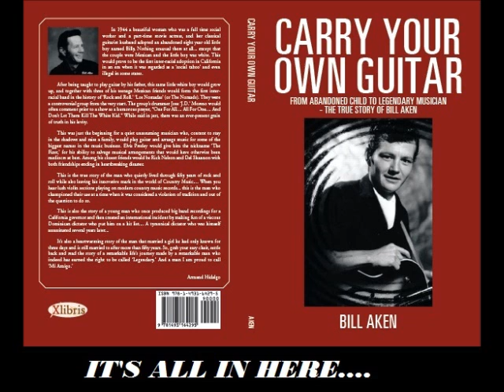1959 - Zane Ashton (Bill Aken) The Big Silver Screen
Mother did so many western movies and television series over the years, it is impossible to list them all... But here are just a few of my favorites. And my old tribute to the 'Kings of Six-Gun Saturdays'

Recorded at: Gold Star Studios
Produced by: Ray Pohlman - Hollywood International
Written & Arranged: Bill Aken

Publishing: First Row Lady Music, BMI